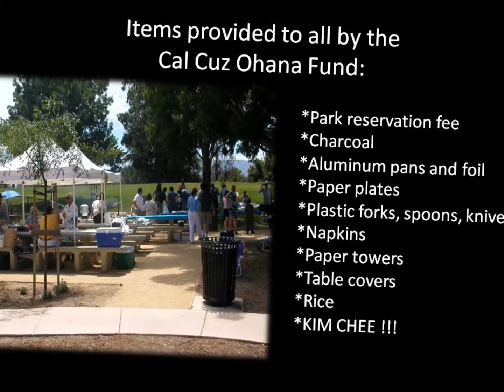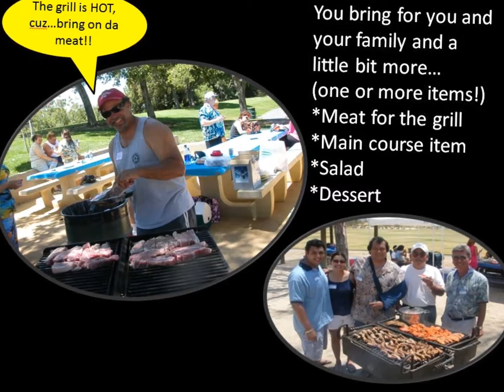CALIFORNIA COUSINS 2017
Descendants of Mary Duenas Jhun gather each year in Campbell, California for an outdoor picnic.

This year is July 15, 2017.